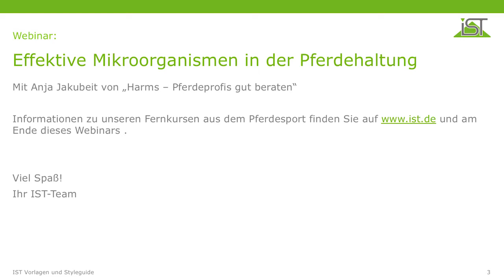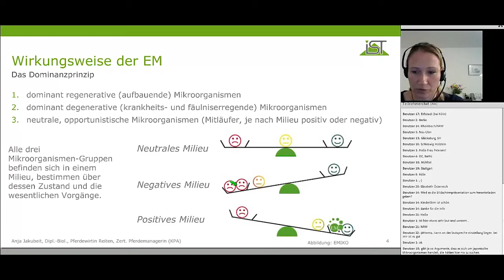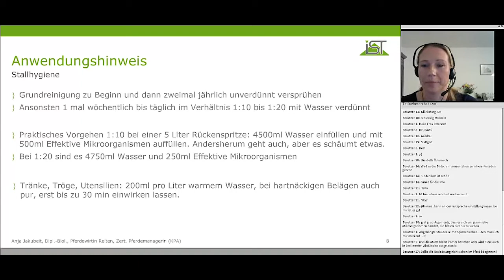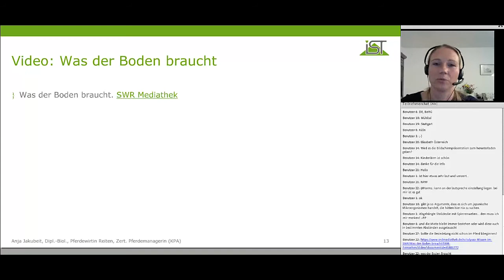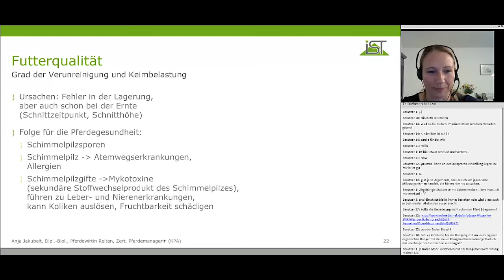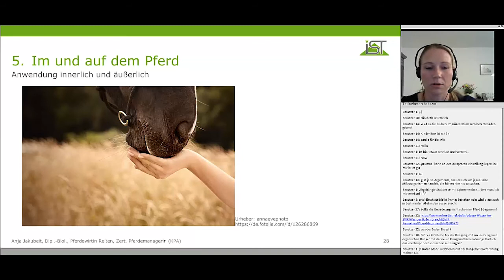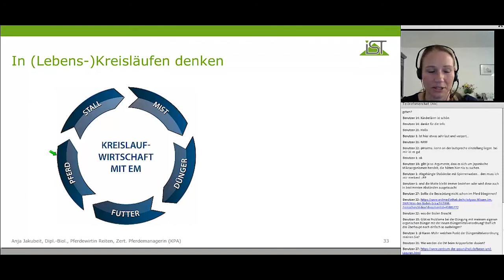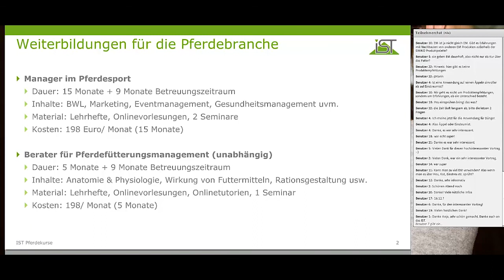IST-Webinar: Effektive Mikroorganismen in der Pferdehaltung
Jeder Pferdebesitzer kennt es: Der unangenehme Ammoniakgeruch im Winter und auch die Fliegenbelastung im Sommer. Anja Jakubeit, Juniorberaterin der Unternehmensberatung Harms, beschäftigt sich mit diesen Themen und erklärt im Webinar u. a. was effektive Mikroorganismen sind und wie Sie diese optimal in der Pferdehaltung einsetzen können.